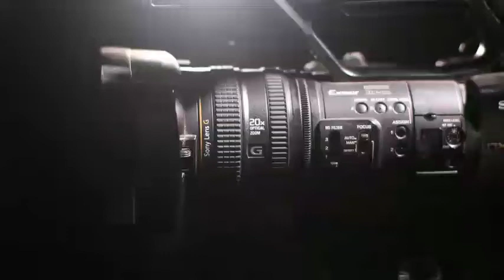fullfream photos video form girl,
girls photoshoot styleposes for girls photoshootGirls photoshootgirls photoshoot pose in jeans